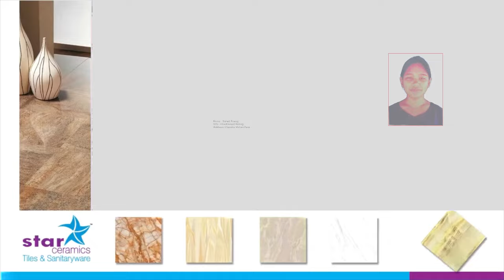KWMAJAK SUNATI REANG || KHARWI THANG KHA CHWLA BAI